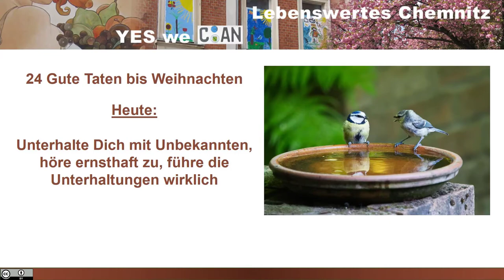Unterhalte Dich mit Unbekannten, höre ernsthaft zu (24 Gute Taten bis Weihnachten)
Unterhalte Dich mit Unbekannten, höre ernsthaft zu, führe die Unterhaltungen wirklich , ist eine von 24 Guten Taten, aus einem "Adventskalender", mit dem man kleine gute Dinge selbst tut, für sich und für ein noch lebenswerteres Chemnitz für Alle.

Der Vorschlag zur guten Tat im Detail ist:
Höre ernsthaft zu wenn dir jemand etwas erzählen will, Frage nach, bis Du ihn/sie  verstanden hast.
Setze Dich zu einer oder mehreren bisher unbekannten Personen an den Tisch und spreche mit Ihnen, Führe Unterhaltungen wirklich. Sieh nicht permanent auf das Handy und sei mit deinen Gedanken bei deinen Gesprächspartnern. Unterhalte dich mit Unbekannten, bevor du über sie urteilst. Respektiere die Meinung anderer, auch wenn du sie nicht vertrittst. Wenn die Meinung anderer Deiner Ansicht nach diskriminierend oder falsch ist, versuche sachlich und freundlich zu argumentieren. Versuche Dich mal im Perspektivwechsel. Versetze Dich in die Gegenposition und versuche Sie einzunehmen, zu argumentieren, und die Situation nachzuvollziehen. Stelle Dir vor, die Person gegenüber hat recht. Was spricht dafür? Was überzeugend dagegen? Woher hast Du Dein Wissen oder Deine Erfahrung, auf dem Du aufbaust? Welche Erfahrungen hat evtl. Dein Gegenüber gemacht?